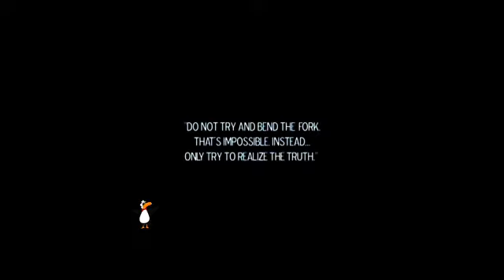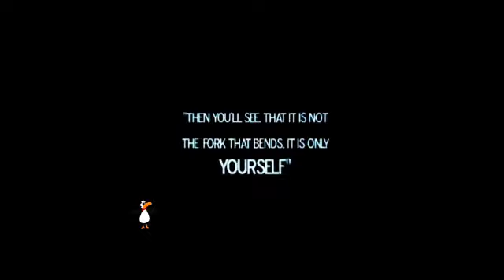Liquid Metal (DVD) de Morgan Strebler - Bazar de Magia